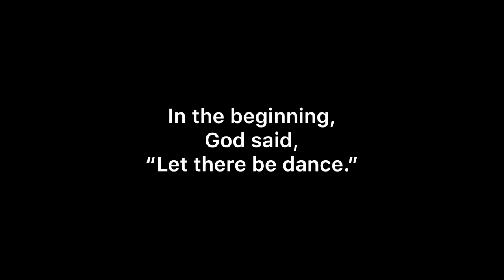Tearing up the dance floor at Bri and Mike’s wedding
So. Many. Moves!